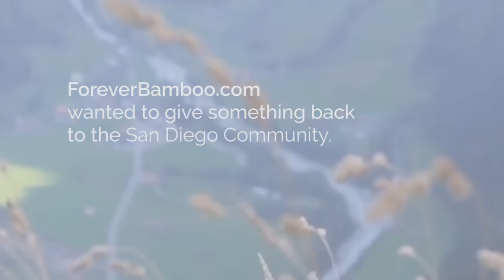Forever Bamboo Dog Hut Donation San Diego Humane Society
The team at Forever Bamboo wanted to help promote the importance of animal adoption and collaborated with the San Diego Humane Society on a unique project. Forever Bamboo built a dog hut made of bamboo and thatch and donated it to the Gaines street location. Some very curious and happy dogs approved!